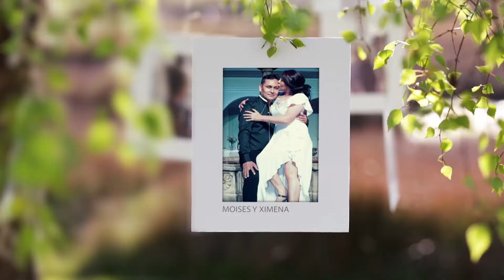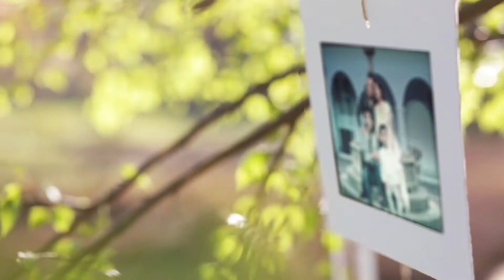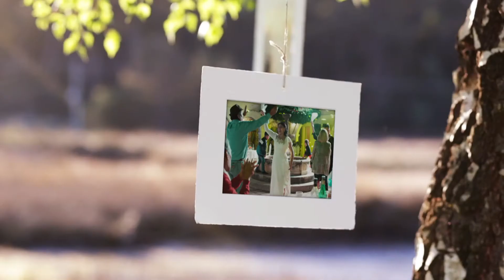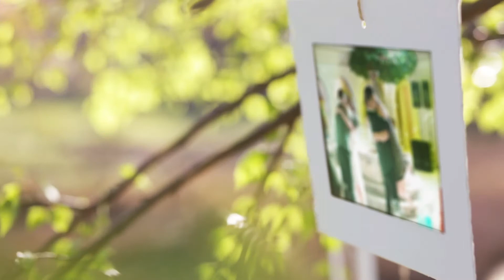MOISES Y XIMENA - Juntos por Siempre